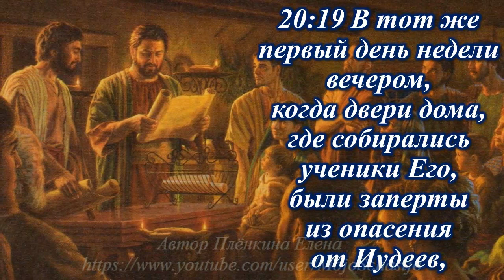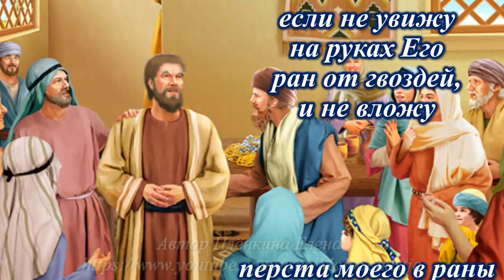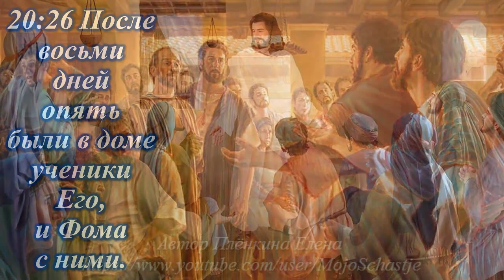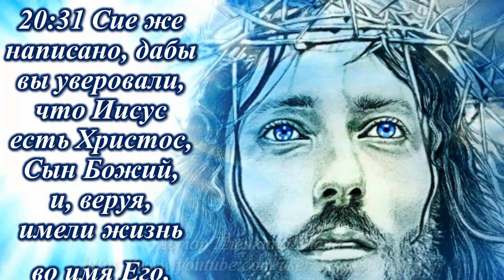Посмертные чудеса Иисуса Христа. Явление Апостолу Фоме. Appearance to the Apostle Foma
20:19 В тот же первый день недели вечером, когда двери дома, где собирались ученики Его, были заперты из опасения от Иудеев, пришел Иисус, и стал посреди, и говорит им: мир вам!
20:24 Фома же, один из двенадцати, называемый Близнец, не был тут с ними, когда приходил Иисус.
20:25 Другие ученики сказали ему: мы видели Господа. Но он сказал им: если не увижу на руках Его ран от гвоздей, и не вложу перста моего в раны от гвоздей, и не вложу руки моей в ребра Его, не поверю.
20:26 После восьми дней опять были в доме ученики Его, и Фома с ними. Пришел Иисус, когда двери были заперты, стал посреди них и сказал: мир вам!
20:27 Потом говорит Фоме: подай перст твой сюда и посмотри руки Мои; подай руку твою и вложи в ребра Мои; и не будь неверующим, но верующим.
20:28 Фома сказал Ему в ответ: Господь мой и Бог мой!
20:29 Иисус говорит ему: ты поверил, потому что увидел Меня; блаженны невидевшие и уверовавшие.
20:30 Много сотворил Иисус пред учениками Своими и других чудес, о которых не писано в книге сей.
20:31 Сие же написано, дабы вы уверовали, что Иисус есть Христос, Сын Божий, и, веруя, имели жизнь во имя Его.

20:19 On the same first day of the week, in the evening, when the doors of the house where His disciples were going, were locked out of fear from the Jews, Jesus came, and stood in the middle, and said to them: Peace be unto you!
20:24 And Thomas, one of the twelve, called the Twin, was not here with them when Jesus came.
20:25 And the other disciples said unto him, We have seen the Lord. But he said to them: If I do not see His wounds from nails in my hands, and I will not put my fingers into the wounds from nails, and I will not put my hands in His ribs, I will not believe.
20:26 After eight days, his disciples were again in the house, and Thomas was with them. Jesus came when the doors were locked, stood in the midst of them, and said: Peace be unto you!
20:27 Then he said to Thomas: Put your finger here and see my hands; stretch out your hand and put it in my side; and do not be unbelievers, but believers.
20:28 And Thomas answered and said to him: My Lord and my God!
20:29 Jesus said to him: You believed because you saw me; Blessed are those who do not see and who have believed.
20:30 Jesus did many things before his disciples and other wonders, which are not written in this book.
20:31 This is written, that you may believe that Jesus is the Christ, the Son of God, and, believing, have life in his name.
                                          (Gospel of John. Chapter 20)